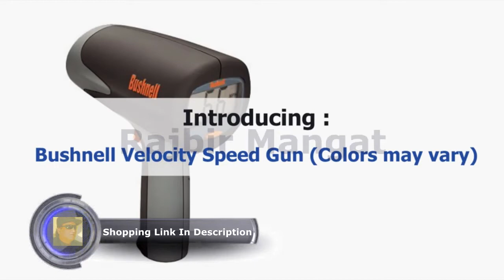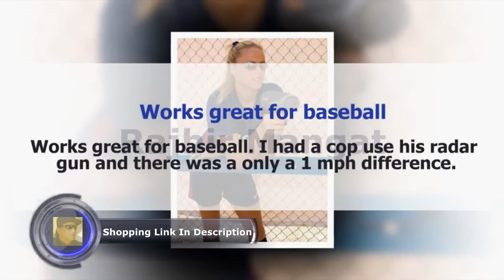Bushnell Velocity Speed Gun